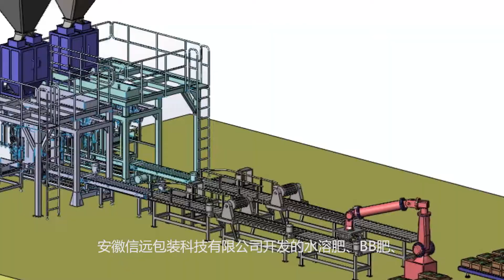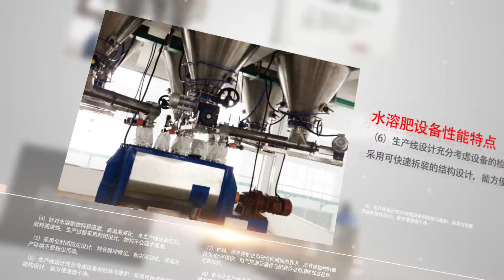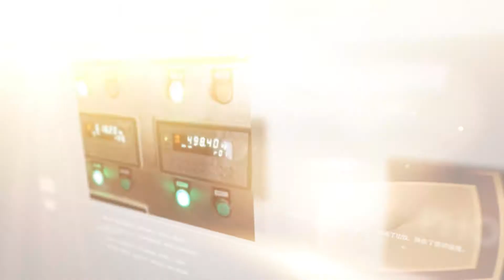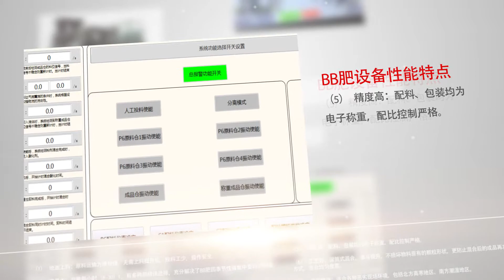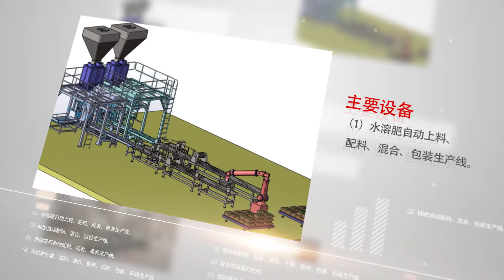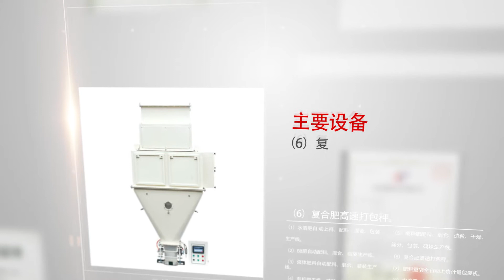Sinran pack's packing solution for Fertilizer industry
Specially design for fertilizer producing. Widly applicated in BB fertilizer producing, water-soluable fertilizer producing, liquid fertilizer producing, and etc..